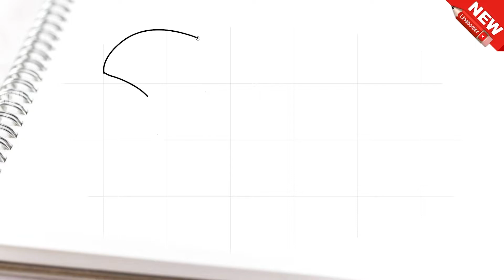Wowww! cara menggambar MOuse komputer untuk anak-anak